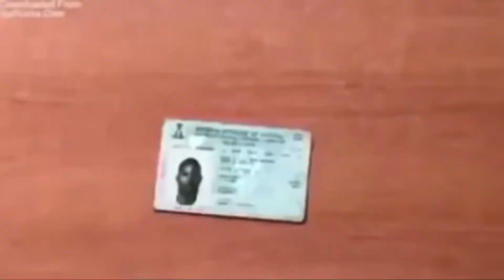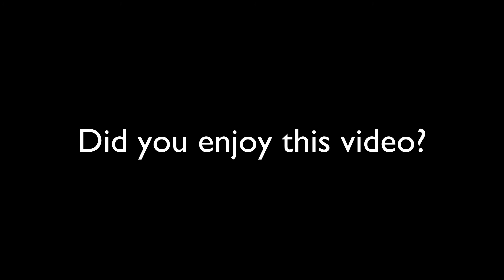End SARS The Fallen Heroes of Lekki Lagos buried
Lekki Shooting: 15 people killed, soldiers took their bodies away — DJ Switch
The artiste said armed soldiers and police officers shot at her and other peaceful EndSARS protesters at the Lekki toll gate on Tuesday night.
ByJayne Augoye  October 23, 2020 3 min read
Nigerian artiste, DJ Switch, who was present when soldiers shot at peaceful protesters in Lekki, Lagos, on Tuesday, has shared her experience.

She said at least 15 people were killed in the shootings and that she and other survivors took the victims’ bodies to the soldiers who took them away.

“Something I think about in hindsight that I wished we hadn’t done was that we carried dead bodies and dropped them at the feet of the soldiers when I asked their unit commander why they are killing us.

“I wished we didn’t do that because they ended up throwing the bodies into their vans,” she said in a video she posted on social media.

She also displayed spent bullets she recovered from the scene of the shooting.

The attack on the unarmed protesters occurred hours after the Lagos State Government imposed a curfew in Lagos. The protesters continued their sit-in despite the announcement of the curfew which was to start by 9 p.m. in Tuesday.

The shooting started before 9 p.m. with the celebrity live-streaming the protest and the shooting until she could not continue.

DJ Switch’s statement appears the clearest explanation yet from a witness about what happened in Lekki. It also seeks to clarify the claims that there was no shooting because the bodies of victims could not be found

We have a product to help you make money online

ttps://9157bn5hynpj14pif0wi2pdpeo.hop.clickbank.net/

ttps://fe8ece3bsv2j0zmgkn47j-wo5z.hop.clickbank.net/